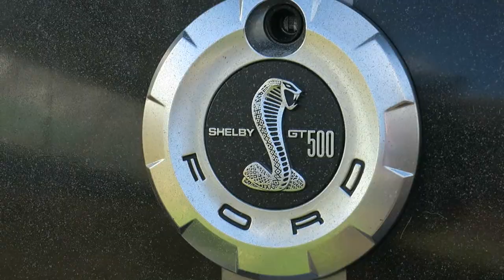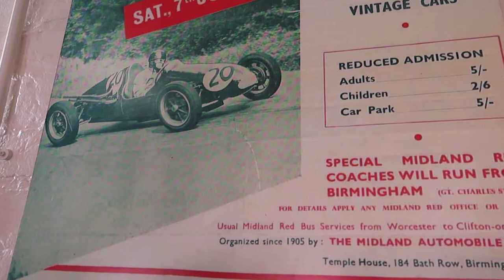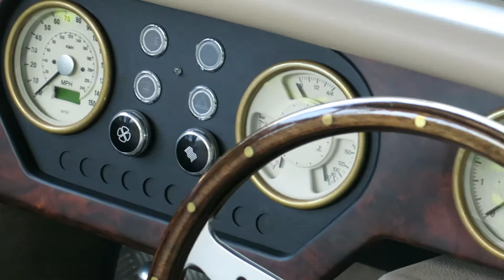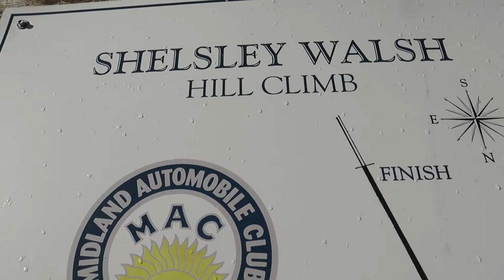Walking up Shelsley Walsh FAMOUS HILL CLIMB.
Once a month Shelsley Walsh have their breakfast club, where car enthusiasts bring their beautiful cars for everyone to admire. You get an amazing breakfast and chance to walk up the FAMOUS hill climb track too. Fab day.